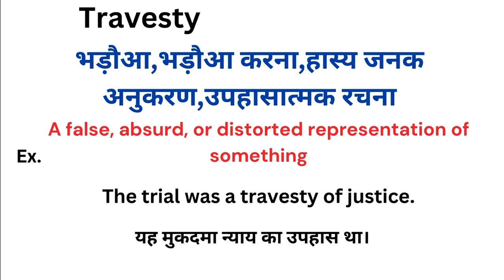Travesty meaning in hindi | Travesty ka matlab kya hota hai | Word meaning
Travesty meaning in hindi
Travesty ka matlab kya hota hai
english to hindi
word meaning
what is travesty
Travesty हिंदी अर्थ